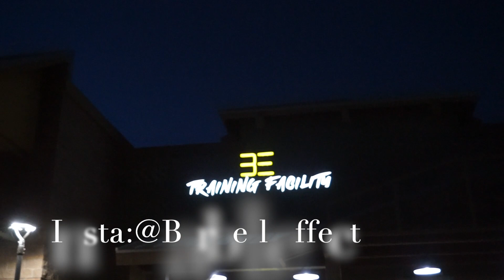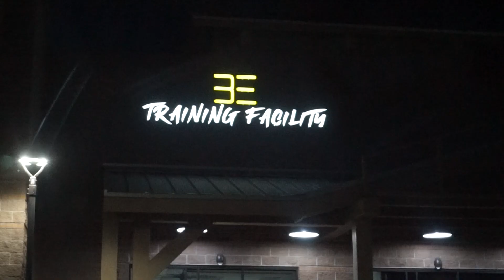My 3 Month Training Experience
I started to record in September 2023 and end mid January 2024 in where I has training sessions with Nick a Trainer in Barbell Effect. You will see what I went through out the past 3 months confessionals on how I felt and accomplishments I went through. Also keep an eye out for random moments between the trainers!

Gym: Barbell Effect.